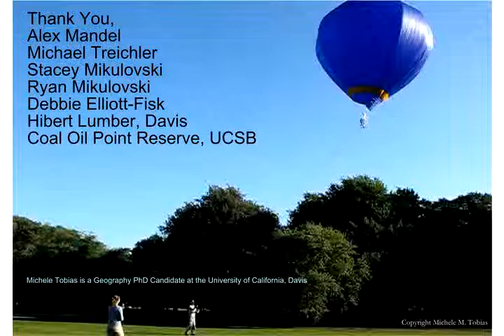BalloonPhotos.avi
A slideshow of color photos taken from the hot air balloon remote sensing platform.